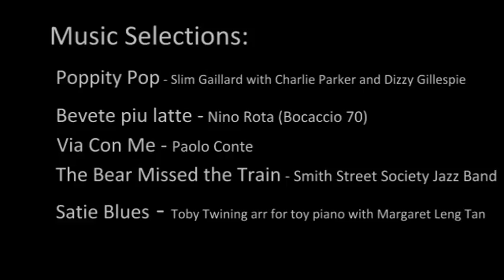Fred Cole - Found Object Artist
A portrait of Fred Cole, Found Object Assembly Artist.